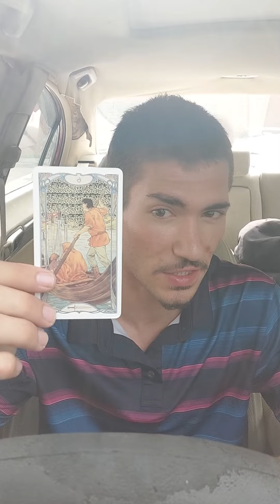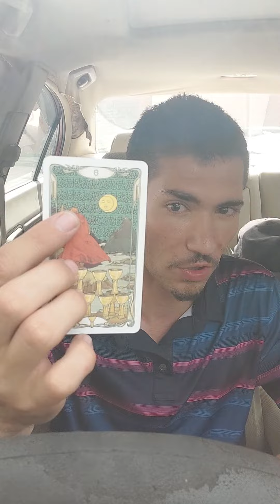Brandon Liedtke's PROFOUND Road Trip Day 4 (Energy Reading)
This is an energy reading for whatever energy the cards pick up.